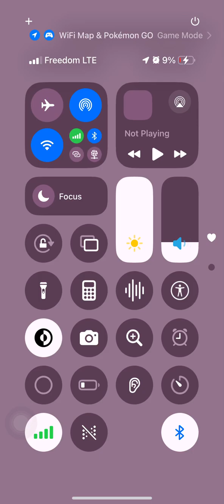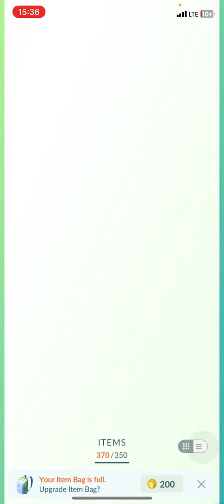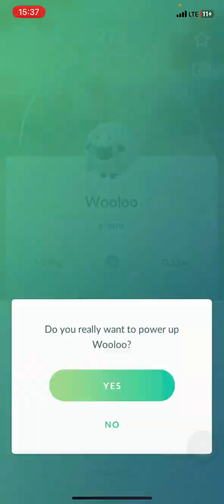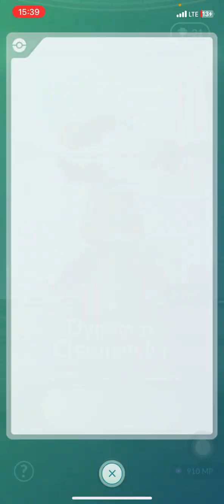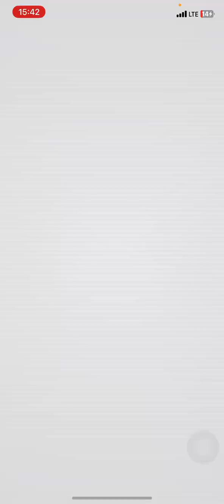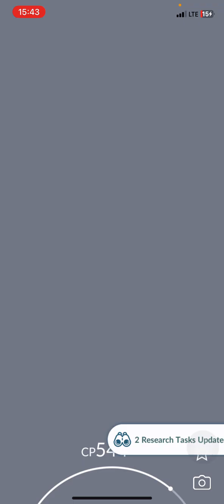Pokemon Go in Public is fun